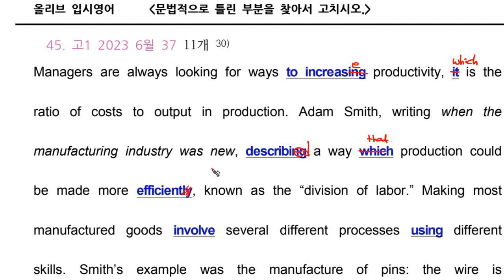문법 고1 2023 6월 모의고사 영어 37번